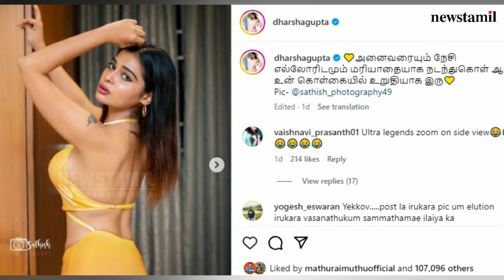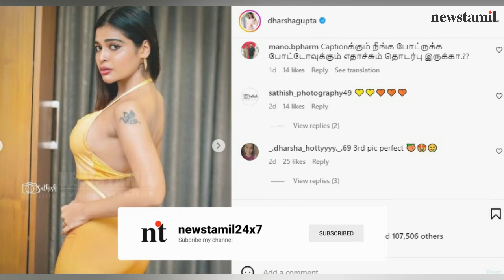தர்ஷா குப்தாவின் Double Dose Glamour Avatar; நெட்டிசன்கள் கேட்ட கேள்வியால் பரபரப்பு!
dharshagupta golden costume photoshoot தர்ஷா குப்தாவின் Double Dose Glamour Avatar; நெட்டிசன்கள் கேட்ட கேள்வியால் பரபரப்பு!